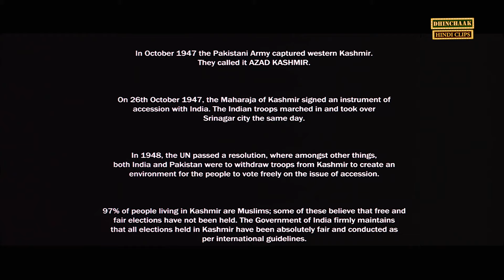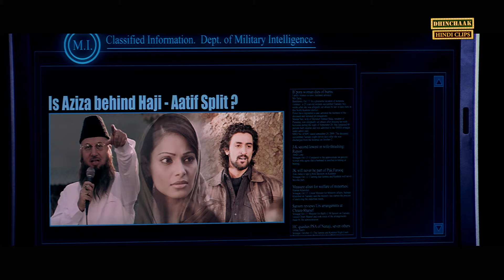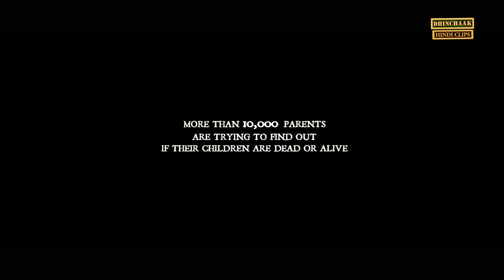Lamhaa Full Hindi Movie | Sanjay Dutt, | Bipasha Basu | Kunal Kapoor | Anupam Kher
Watch this Bollywood super hit Thriller & action Hindi Movie "Lamhaa"(2010), starring Sanjay Dutt, Bipasha Basu, Kunal Kapoor, Sernaz Patel, Aman Varma, Anupam Kher, Yashpal Sharma, Vipin Sharma, Rajesh Khera, Murli Sharma, Denzil Smith & Others. Music by Mithoon and directed by Rahul Dholakia.

Director: Rahul Dholakia
Producer: Bunty Walia & Juspreet Singh Walia